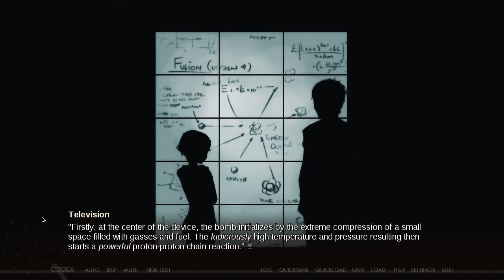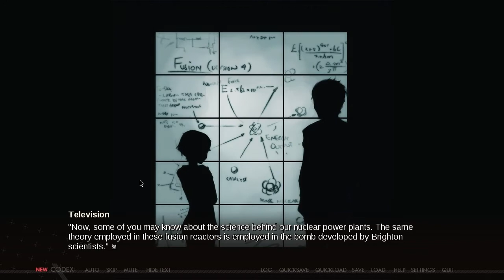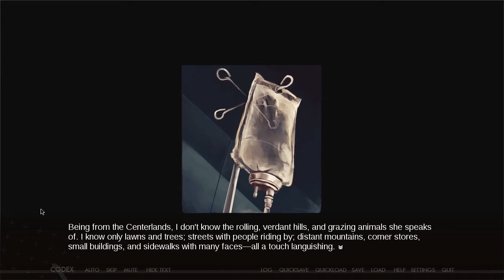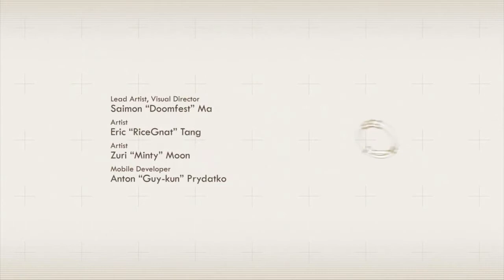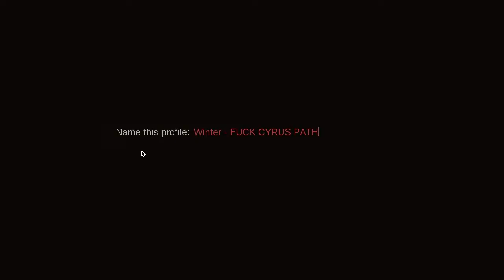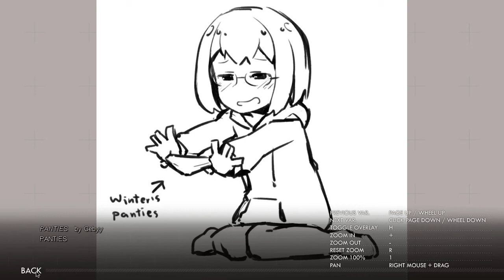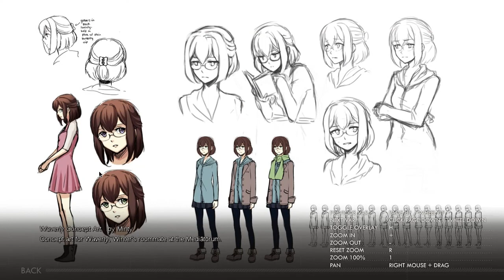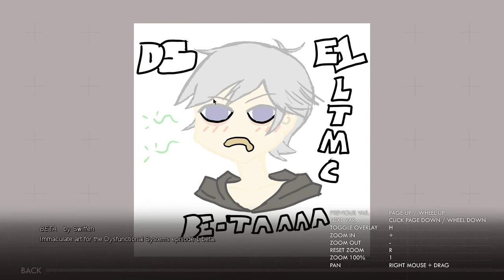Dysfunctional Systems Ep. 1: Learning to Manage Chaos (Pt. 3)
Welcome to my Let's Play of Dysfunctional Systems Ep. 1: Learning to Manage Chaos, a visual novel created by Dischan. Join me as I play as Winter, a young woman who is training to become a mediator, a person who maintains the balance between order and chaos in different planes of existence.